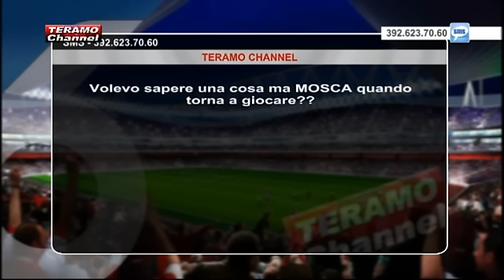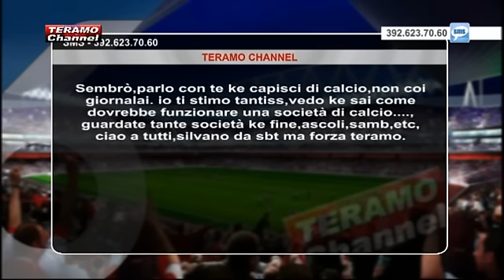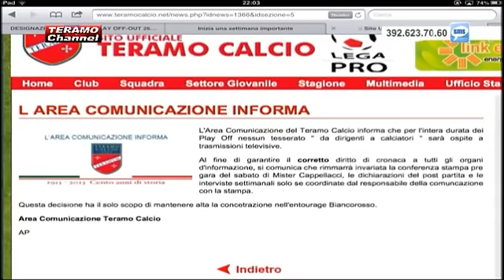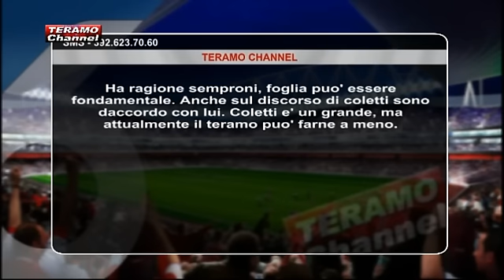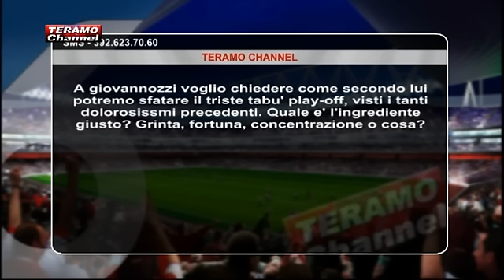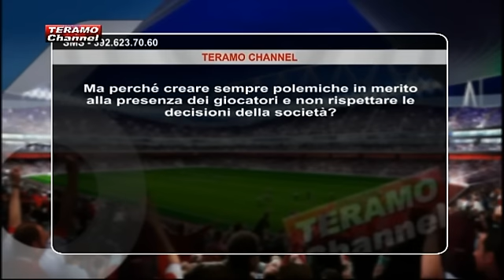Teramo Channel - 37^ puntata del 21.05.2013